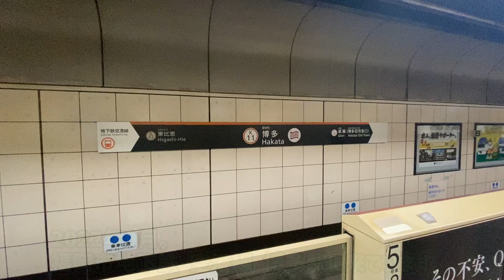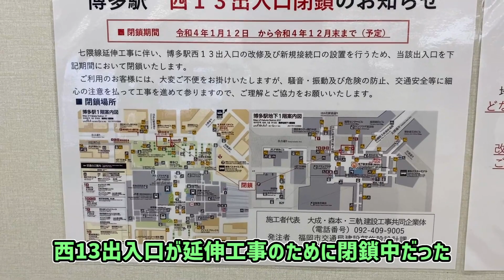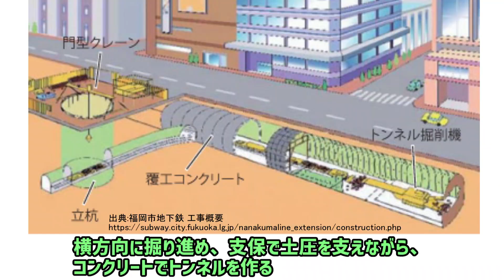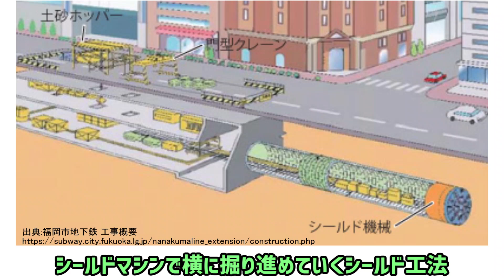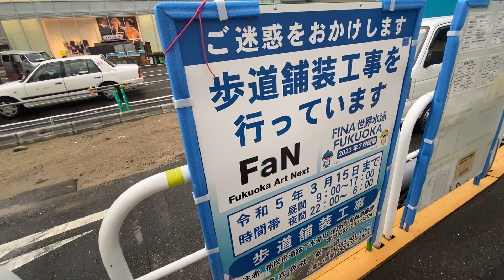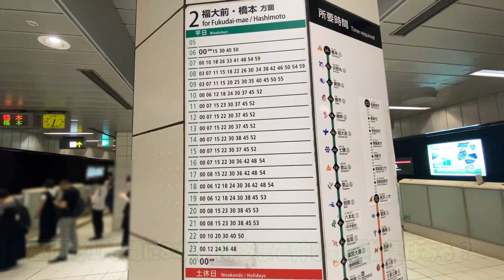【福岡】開業が迫る福岡市地下鉄の七隈線の延伸ルートを歩く。【博多、天神】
2022年3月27日に福岡市地下鉄の七隈線の天神南駅～博多駅間が開業予定です。途中駅として櫛田神社前駅も新設されます。
今回は博多駅からスタートして延伸ルートを歩いてみました。